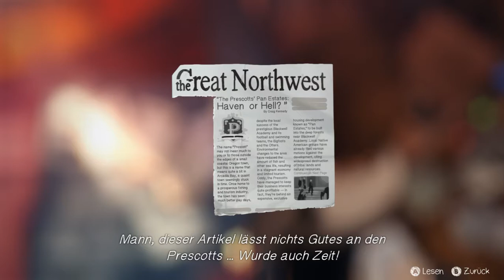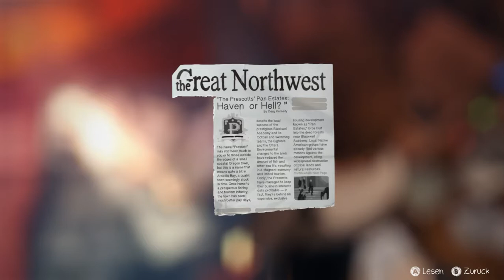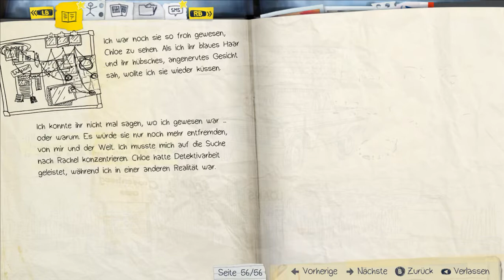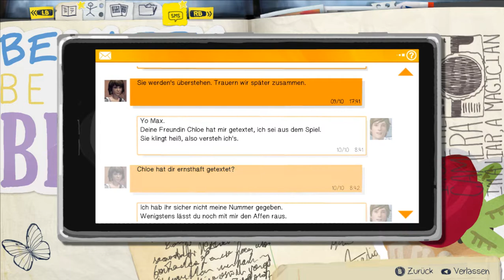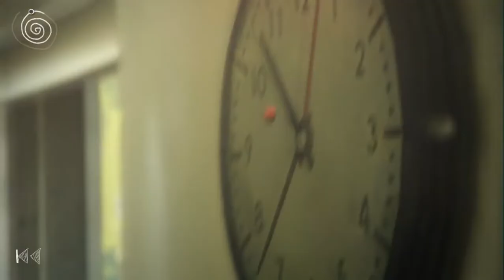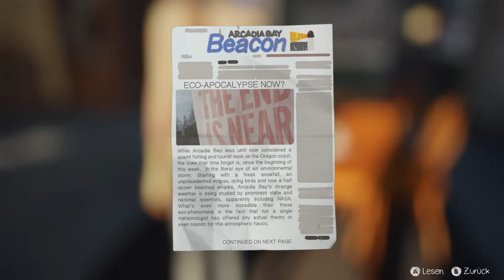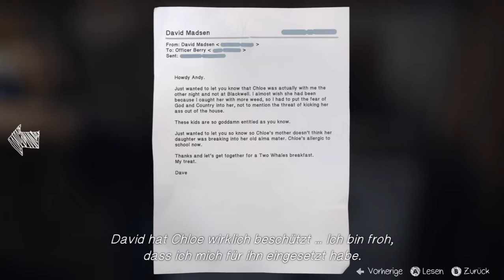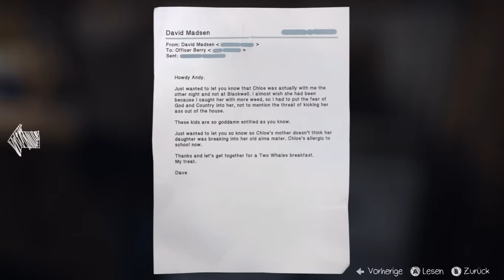Lets Play Life is Strange - episode 4 (deutsch) part018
Wir tragen die Indizien für die Verbrechen in Gravity Falls oder Twin Peaks oder wie auch immer unser Kaff heißt zusammen. Wir starten mit der Garage von Chloes Stiefvater.